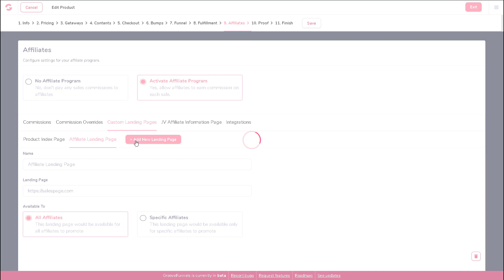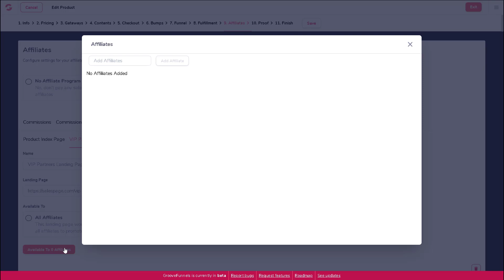[GrooveFunnels WalkThrough] GrooveSell: Products (Affiliates - Custom Landing Pages)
You can provide multiple landing pages for your affiliates to promote.

This is helpful if you want to provide affiliates choices to send their leads to your homepage, a webinar page, a specific product page, or whatever other pages that you might want.

You can do this within the "Custom Landing Pages" tab.

By default, the main page you had set up in the "Contents" section would be displayed here as the first option for your affiliates to promote.

To add a new one, click on the button labeled "+ Add New Landing Page."

This will then open up a new window, where you would be able edit the details of this page, including the Name, the actual landing page URL, and whether you want to make this page available to all affiliates, or if you only want specific ones to access.

If you choose "Specific Affiliates," you would then be able to choose those specific affiliates by clicking on the same "Available To 0 Affiliates" button that we talked about in the "Commission Overrides" tutorial, which you can go back and check if you need to, as the process is exactly the same.

You can add as many new landing pages as you want for your affiliates to promote.